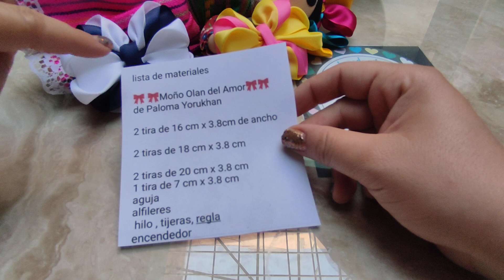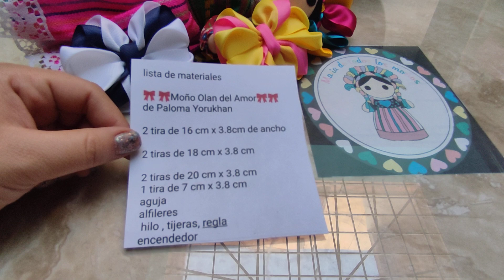Moño Olan del Amor 🎀❤️ de Paloma Yorukhan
lista de materiales de moño olan del amor 🎀❤️ de Paloma Yorukhan

,2 tira de 16 cm x 3.8cm de ancho

2 tiras de 18 cm x 3.8 cm de ancho

2 tiras de 20cm x 3.8 cm de ancho

1 tira de 7 cm x 3.8 cm de ancho
aguja
alfileres
 hilo
encendedor

위O스 스타일 리본 만들기